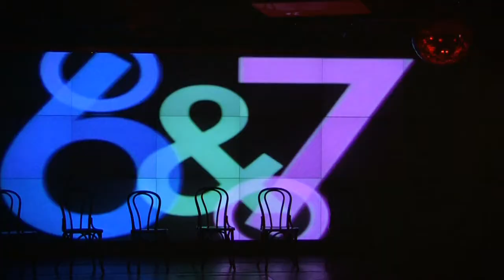6&7 - show with ballet freedom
Eine fantastische Show hat ihren Weg nach Berlin gefunden. Im Mittelpunkt der Show stehen die Tänzer und Tänzerinnen des Freedom - Balletts zusammen mit den Artisten des „Staatlichen Zirkus-Kolleg aus Kiew, eine der weltweit anerkanntesten Artistenschulen. Ihre Performance im Zusammenspiel mit Multimedia-Effekten, atmosphärischen Lichtdesign und erstklassigem Sound bieten ein Erlebnis, das Sie als Zuschauer noch lange in Erinnerung behalten werden.